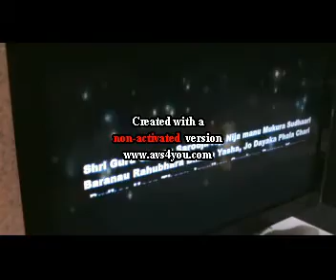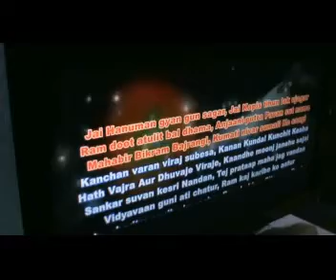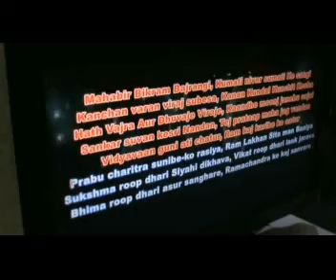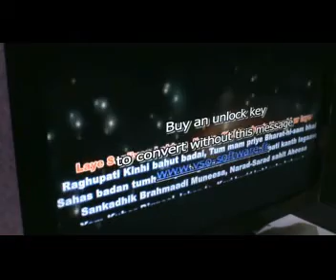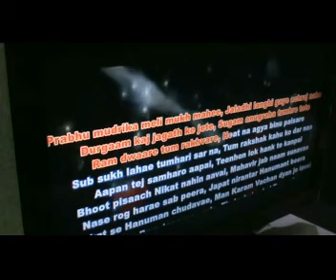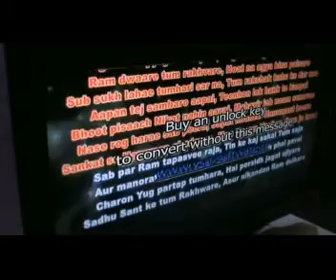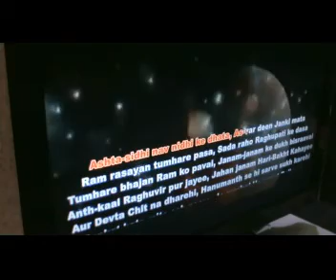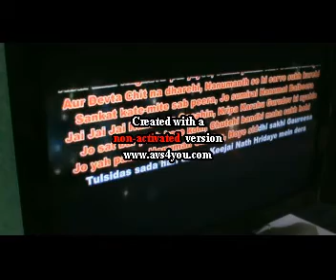Hanuman Chalisa|Hariharan |Bhajan| Rajat's Karaoke version )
All original rights with original composers and t-Series